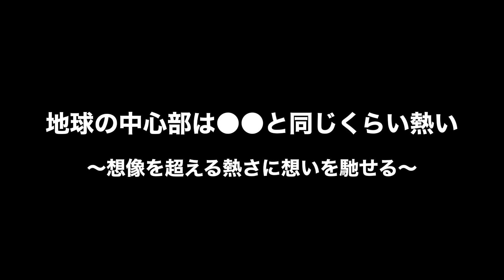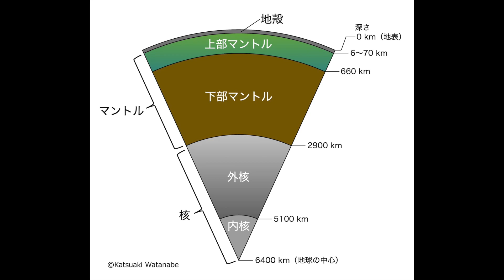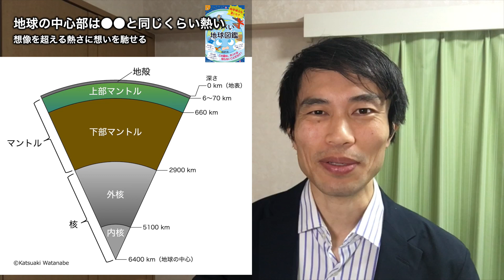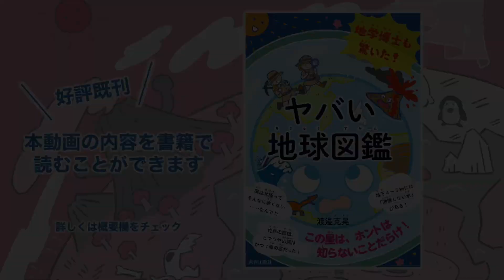ヤバい地球図鑑⑥「地球の中心部は●●と同じくらい熱い」想像を超える熱さに想いを馳せる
太陽の光にあたっていると温かさを感じますが、これはメラメラと燃える太陽の表面温度が約6000℃もあるからです。誰も行ったことはないので、あくまで計算値ではありますが。

ところで、「6000℃」というのは確かに高温ですが、地球も負けてはいません。何と地球の中心部分は、太陽の表面に匹敵する約5700℃と推定されているのです。地球の中心というのは、驚くことに太陽の表面と同じくらい熱いのですね。

ちなみに、太陽の「中心」の温度はもっとずっと高く、約1500万℃に達すると言われています。

▶︎ 好評既刊
『地学博士も驚いた！ヤバい「地球図鑑」』

『もしも、地球からアレがなくなったら？

『韓国語版・もしも、地球からアレがなくなったら？（만약 지구에서 그것이 사라진다면?）』

『身のまわりのあんなことこんなことを地質学的に考えてみた』

◆作者プロフィール
【渡邉 克晃（わたなべ かつあき）】
サイエンスコミュニケーター。地質・鉱物写真家。物質・材料研究機構（NIMS）、東京大学地球生命圏科学グループ、原子力規制庁技術基盤グループにて鉱物学・地質学の研究に従事し、2020年よりフリーランス。博士（理学）。

◆BGM
Chris Haugen『Hulu Ukulele』
（YouTube Studioオーディオライブラリ）